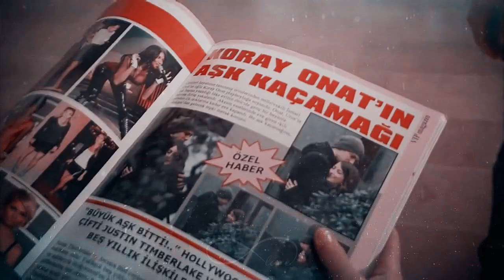Emir &FerihaIIпрятки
Какой же Чага красавец в этом сериале!Самый мой любимый образ.
Ох,что-то на старые сериалы меня потянуло.

Но завтра,конечно же АлСев будут)))))